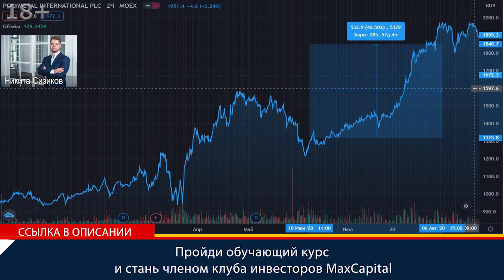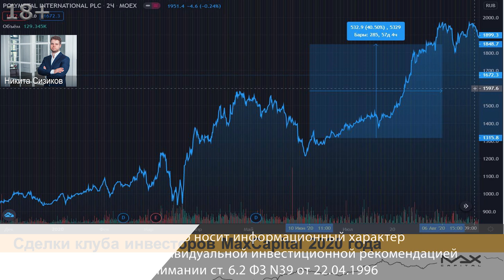Инвестиции в золото в клубе инвесторов MaxCapital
Инвестиции в золото - сообщество инвесторов. В клуб инвесторов можно вступить пройдя обучение
Инвестиции в золото необходимо делать инвесторам. Речь идет не столько о заработке, как о том, что для среднесрочных и долгосрочных инвестиций золото является надежным средством помогающим в распределении риска в кризисной ситуации. Но в клубе инвесторов MaxCapital достаточно хорошо получилось заработать.

Инвестиции в золото
00:00 Некоторый обзор по сделкам в клубе инвесторов MaxCapital. Одна из сделок на фондовом рынке по клубу на российском рынке была сделана через инвестиции в золотодобытчиков. Покупали и “Петропавловск” и “Полиметалл”.
00:19 Инвестиции в золото по “Полиметаллу” достаточно хорошо получилось заработать порядка сорока процентов. Соответственно, здесь и фундаментальная вещь сыграла и технический анализ не подвел. В принципе удалось сократить позицию на семьдесят процентов практически по хаям, по локальным максимальным значениям. Основную инвестиционную часть продолжаем держать.

Инвестиции в золотодобытчиков в клуб инвесторов
00:43 Недавно Никита Сизиков скидывал скрин клуба по уровню тысяча шестьсот. Соответственно, те кто находился там увидели этот уровень, и по тысяче шестьсот некоторые заходили. Сейчас тоже думаем, чтобы еще увеличить позицию.
00:55 Инвестиции в золотодобытчиков - важно понимать, что по золотодобытчикам определенная есть себестоимость золота у всех. Меньше всего она, у “Полюса”, потом идет “Полиметалл”, потом “Петропавловск”. И, если цена золота растет, то, соответственно, маржинальность очень сильно увеличивается. Рекомендуем почитать интервью Генерального директора “Полиметалла”, там тоже будет достаточно интересно.